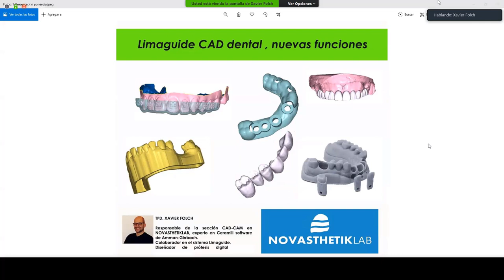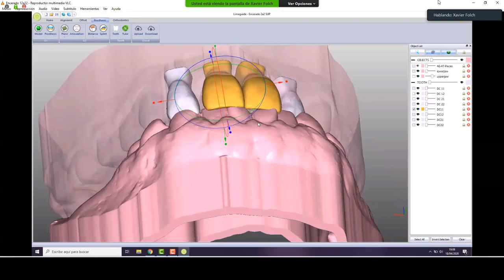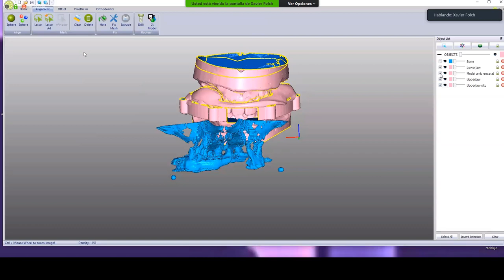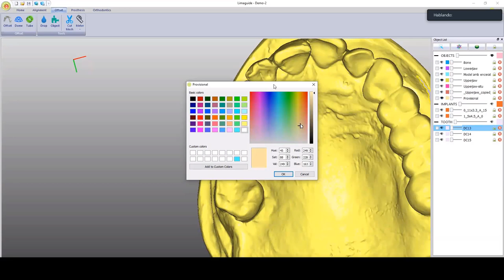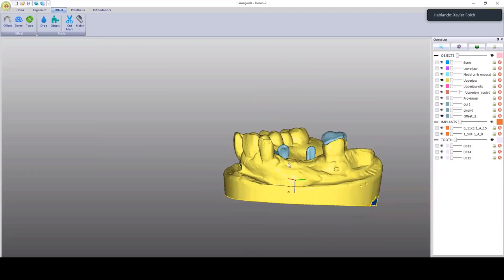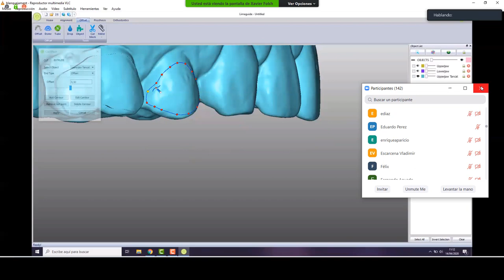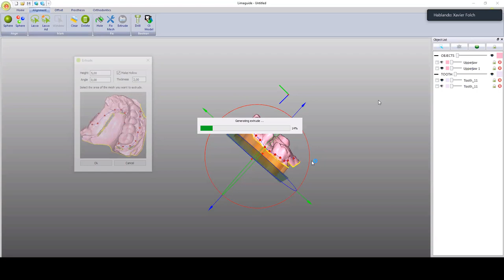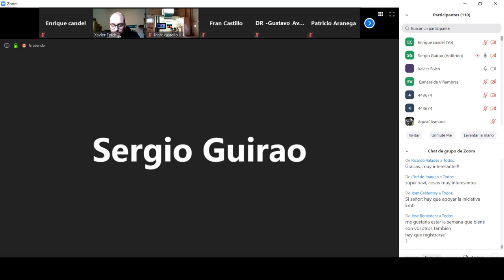Limaguide, aplicaciones para prótesis dental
Xavi en esta ocasión nos explica como utilizar algunas de las herramientas del software lima para la producción de prótesis dental.